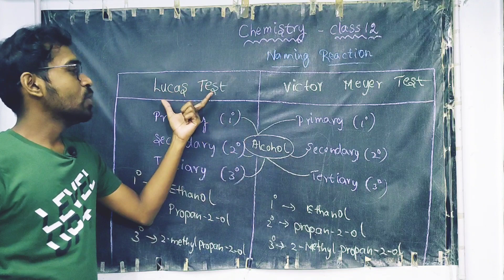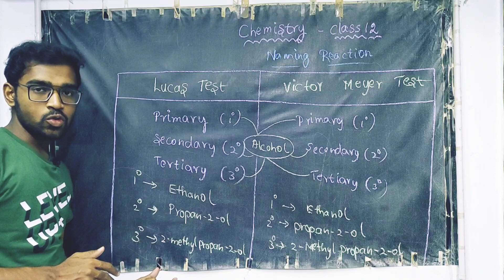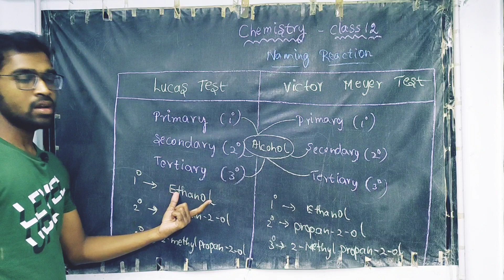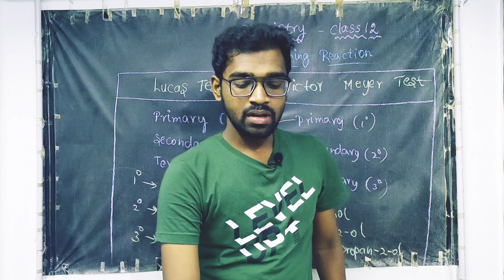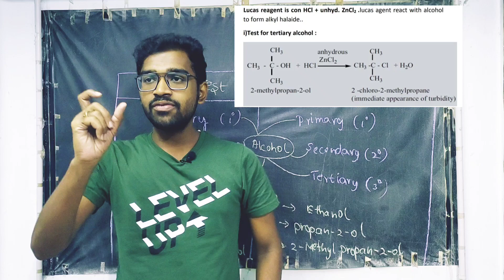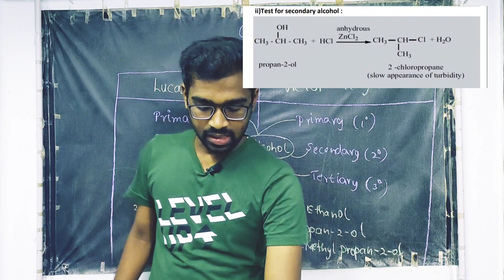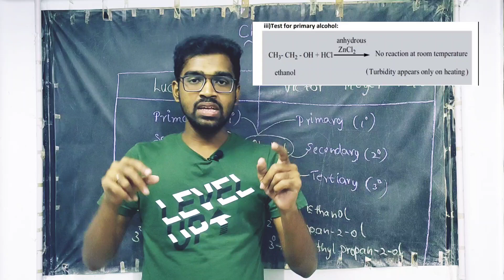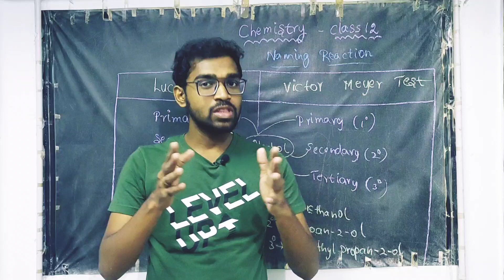Lucas Test 🔥|Easy tricks to remember | Class 12 Chemistry 🧪⚗️